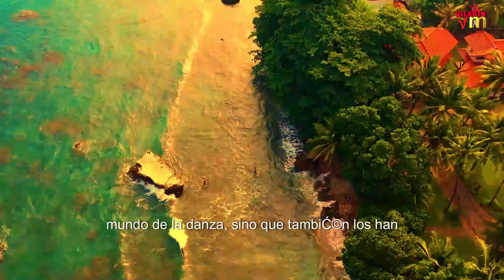MARCELA DICE QUIÉNES SON LOS VERDADEROS PIONEROS DE LA BACHATA A HILARIO SALVADOR. (HTSFS)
Bienvenidos a Hilario TV Sin Filtro Show, suscríbete a uno de los canales más destacados en YouTube, donde te espera contenido de alta calidad, incluyendo podcasts, entrevistas exclusivas y exploraciones del submundo.

"¡Explora el fascinante mundo de la Bachata con nuestra entrevista exclusiva a una apasionada pareja del baile en Hilario TV- Sin Filtro Show. Descubre los eventos vibrantes que organizan, sumérgete en sus emocionantes cursos de Bachatta y acompáñalos en sus inolvidables excursiones a la República Dominicana. En esta charla íntima, exploramos la rica historia de la bachata, desde los pioneros como José Manuel Calderón, Rafael Encarnación y Leonardo Paniagua, hasta los desafíos y la competencia en las escuelas de baile, como la destacada Stockholm Salsa Dance. ¡No te pierdas esta experiencia única llena de ritmo, pasión y la esencia misma de la Bachatta!"

Aqui le dejo un Link De los entrevistado artsitas para que asi entren a su canal de youtube y puedan ponerse en contactos con ellos:

gracias! 😎